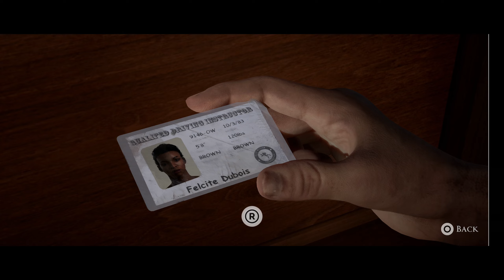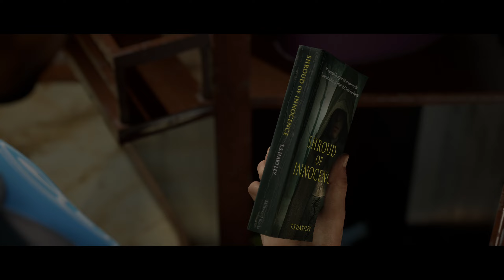Man of Medan | Dark Pictures Anthology | Part 2 Gameplay | PS5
Five friends set sail on a holiday diving trip.  As the day unfolds, and a storm rolls in, their trip soon changes into something much more sinister and terrifying.